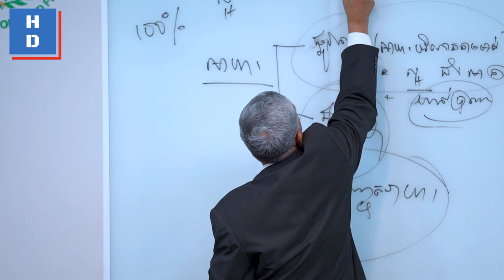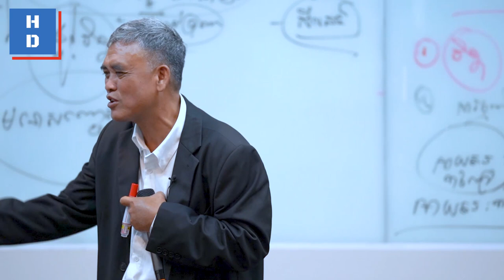លោកគ្រូតាពន្យល់អំពី “មនុស្សយើងមានកុសល និងអកុសល”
បង្រៀនដោយលោកគ្រូតា ចាន់ សេរី អតីតប្រធាននាយកប្រតិបត្តិ និងជាគណៈប្រធាននាយកប្រតិបត្តិអភិបាលកិច្ចធនាគារអេស៊ីលីដា ភីអិលស៊ី
👉ជួបលោកគ្រូតាក្នុងថ្នាក់ផ្ទាល់ វគ្គ "យុទ្ធសាស្ត្រដឹកនាំ និងគ្រប់គ្រងបុគ្គលិក" ២ថ្ងៃពេញនៅ CJCC ថ្ងៃទី២៥-២៦ ខែមិថុនា ឆ្នាំ២០២២ ខាងមុខនេះ។
👉ចុះឈ្មោះឥឡូវនេះ តាមរយៈ Link Google Form:
ទំនាក់ទំនងព៌ត័មានបន្ថែមតាមរយៈ
សូមអរគុណ!